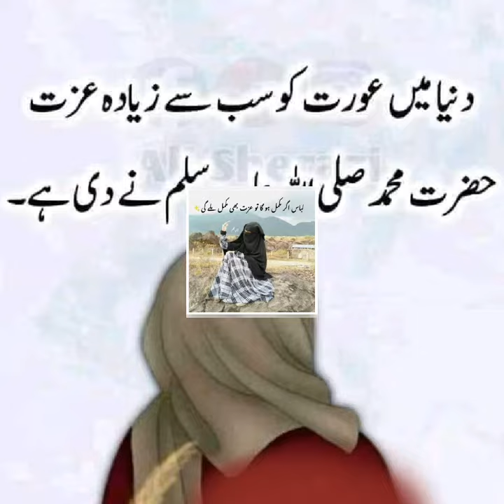مسلمان عورت ہمیشہ پردہ کرتی ہی اچھی لگتی ہے (BMD)💕👍